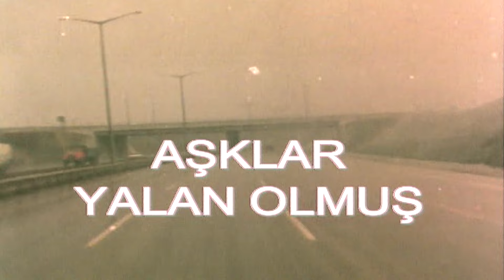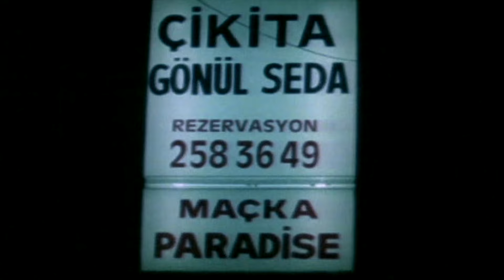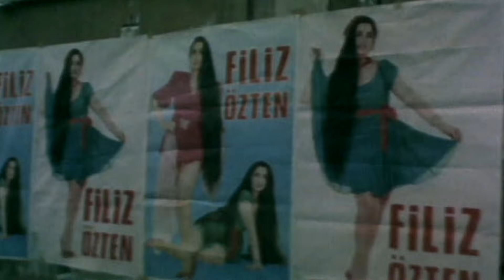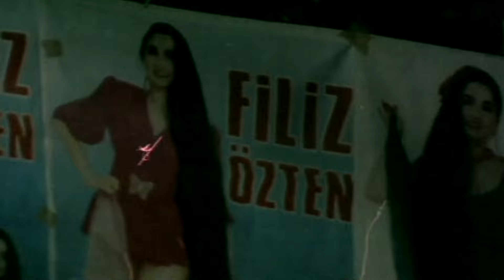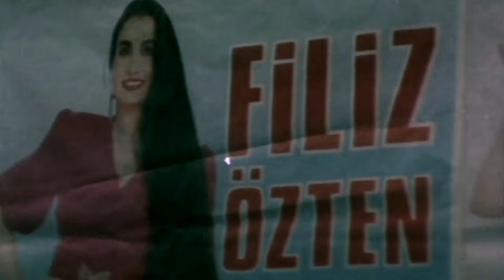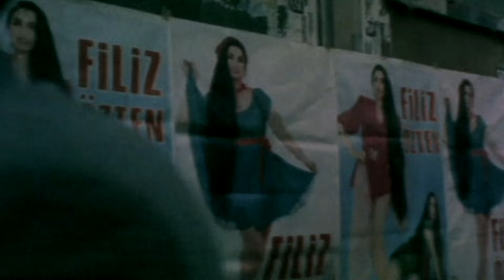Aşklar Yalan Olmuş | 1994 | Yerli Film | Weco Film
Aşklar Yalan Olmuş Filmi Konusu: İstanbul'a ablasını ziyarete gelen genç kıza eniştesi tecavüz eder. Gazeteciler olayı araştırmaya başlar. Saldırıya uğrayan kız, bunalıma girer ve bir mühendisle tanışır. Onun desteğiyle geçmişi unutmaya çalışır.

Tür: Dram
Yönetmen: Tevfik Polam
Senarist: Tevfik Polam
Oyuncular: Tuğrul Meteer, Yavuz Karakaş, Tuncer Sevi
Süre: 71 Dakika
Yapım Yılı: 1994